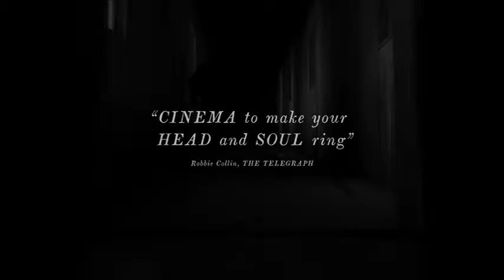The Lighthouse (2019) Official Trailer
From Robert Eggers, the visionary filmmaker behind modern horror masterpiece The Witch, comes this hypnotic and hallucinatory tale of two lighthouse keepers on a remote and mysterious New England island in the 1890s.